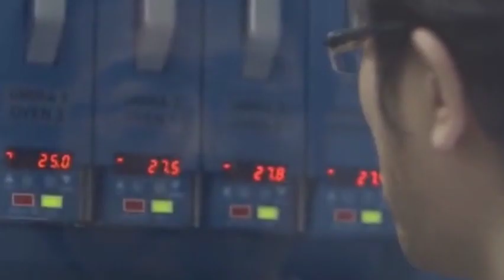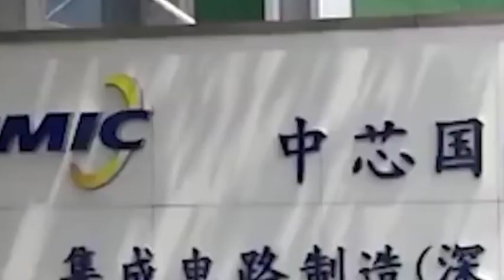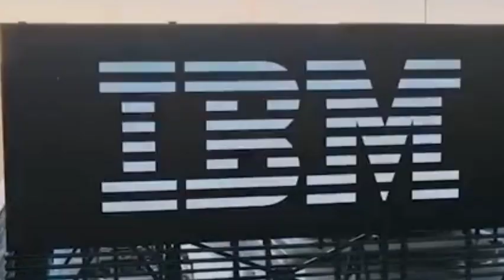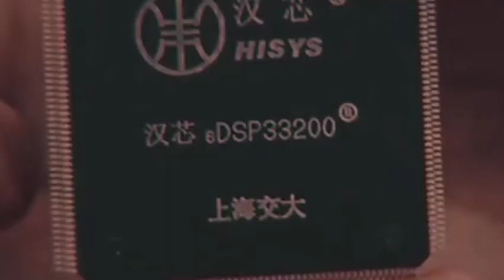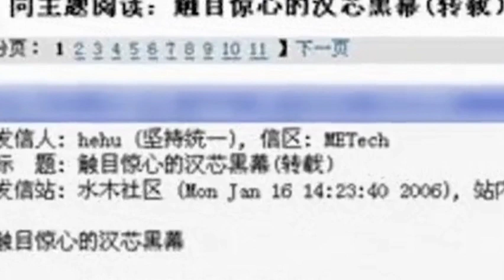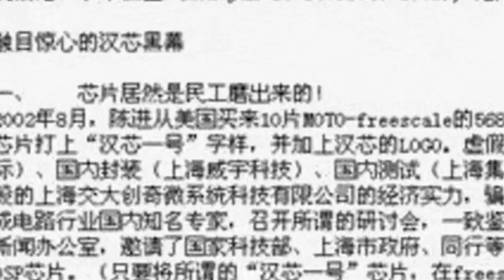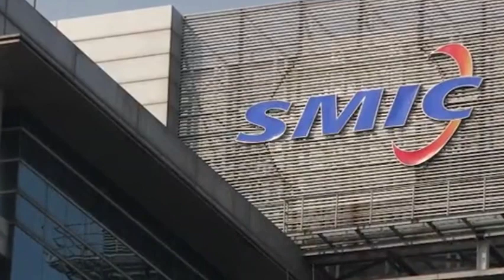Beyond Europe and Japan! China has become the third largest semiconductor producer in the world!